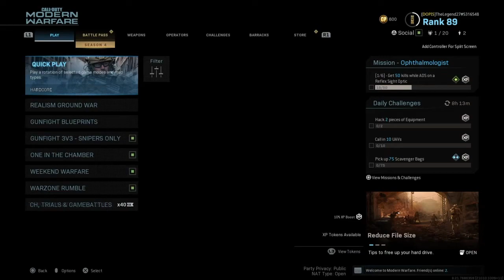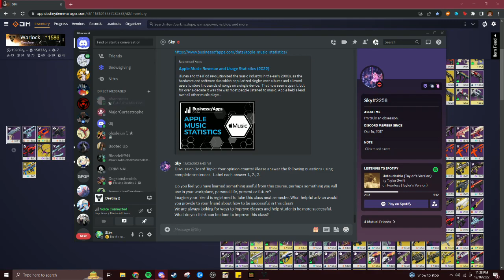Meet the Rican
Part of a series on the channel that has clips about one person in the House of Benis